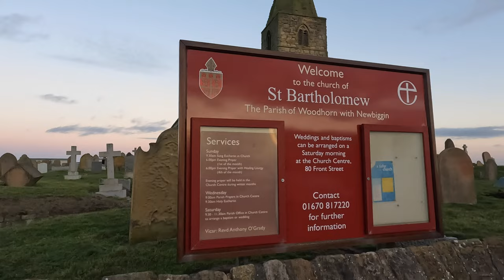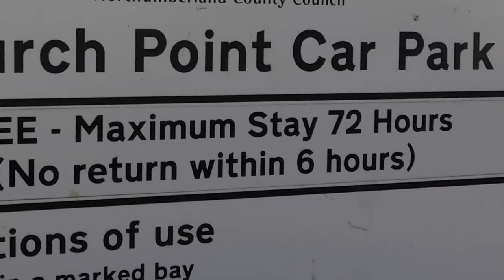STEALTH CAMPING FAIL NEWBIGGIN BY THE SEA